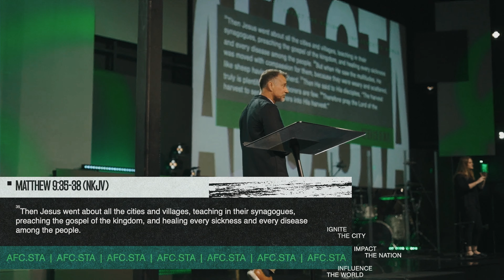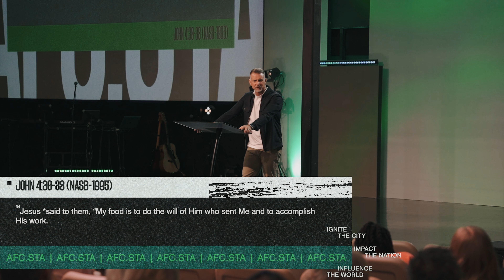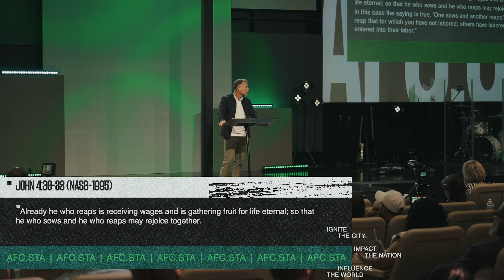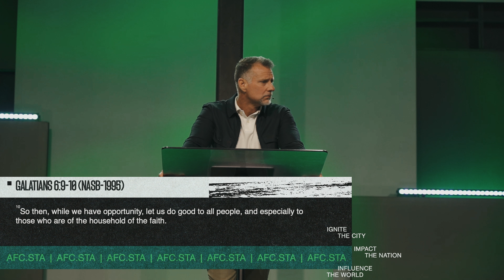Never Too Tired | Kingdom Harvest | Pastor Earl Glisson